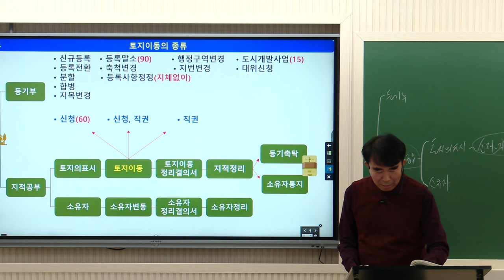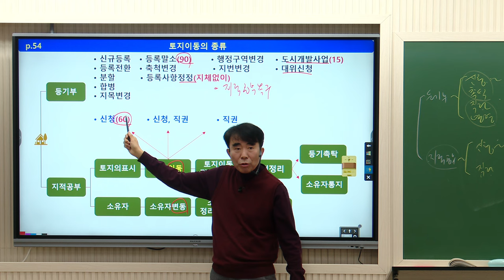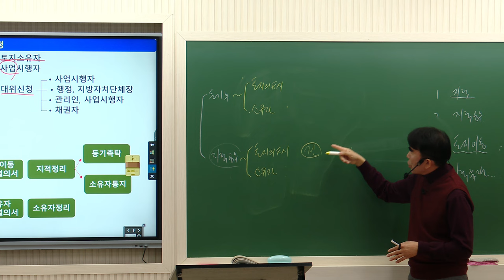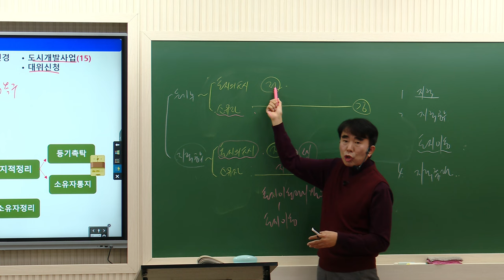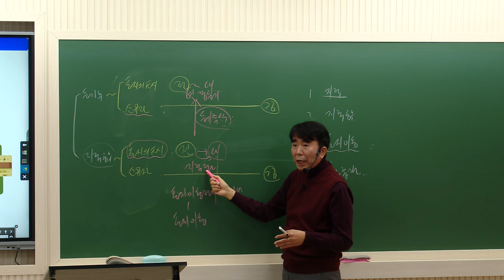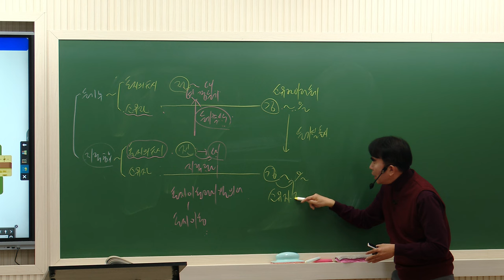[공인중개사학원 김포중앙] 공시법 정리의달인! 목희수교수님의 기본이론과정 2주차 "토지이동의종류"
🎀2024년 갑진년특강- 목희수 전범위 기출지문특강!🎀
특강일정: 2024년 2월 18일 일요일, 2월 25일 일요일 2회 진행!
                 오전 10시:00~18:00
특강교재: 출간예정
특강수강료: 추후공지
특강장소: 김포중앙공인중개사학원 (메가랜드김포캠퍼스)

공시법 정리의달인! 목희수교수님의
기본이론과정 2주차 "토지이동의종류" 강의영상입니다!

▶ 공시법정리의달인 ★공시법미소천사★
목희수교수님의 1월~2월 강의는